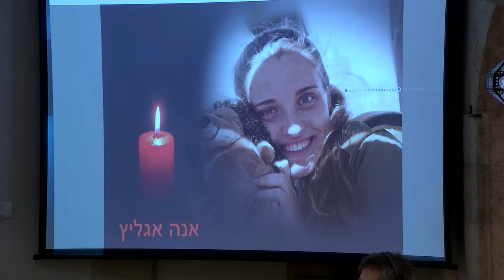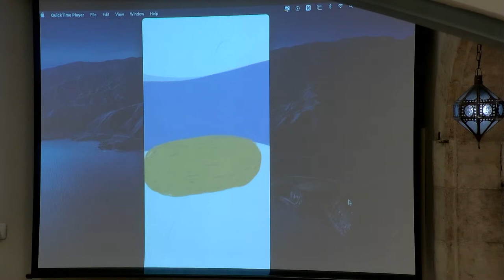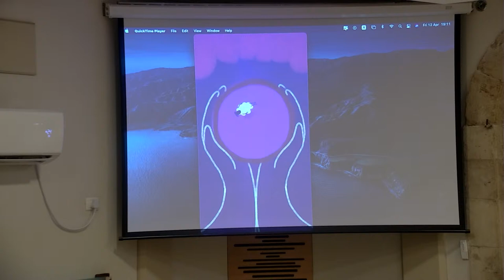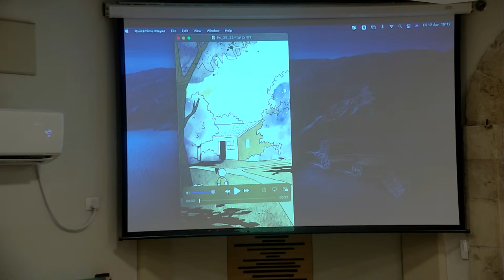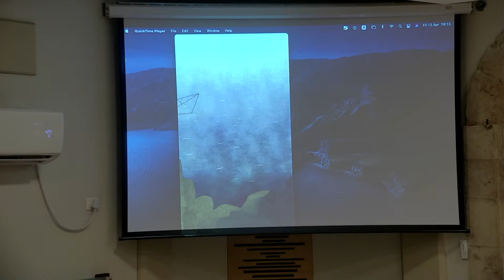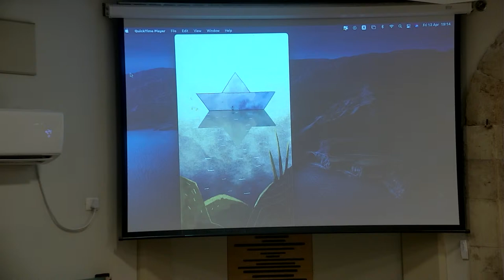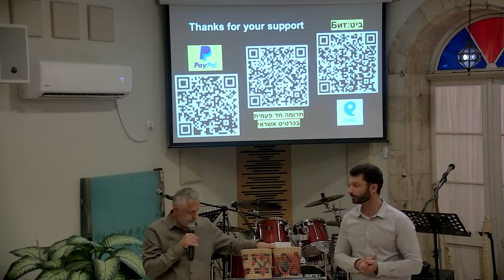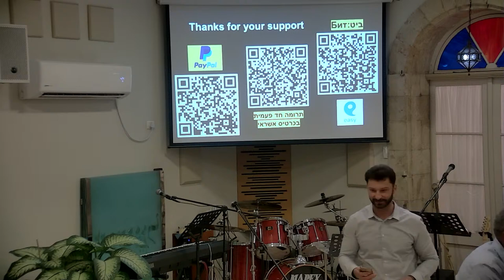From birth to atonement 12.04.24